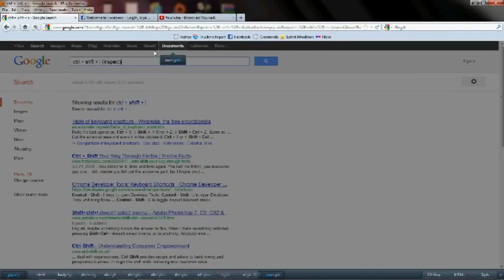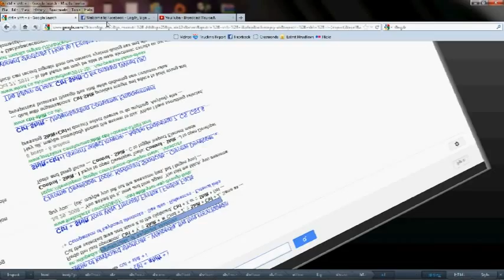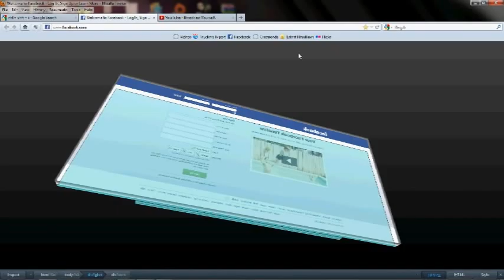Firefox Inspect Element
Demonstration of Firefox 12 Inspect 3D Element.